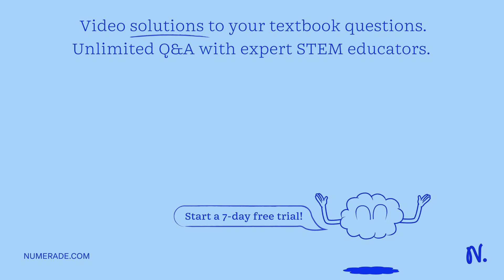A student finds a beaker containing a substance in the laboratory. The student filters the contents…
A student finds a beaker containing a substance in the laboratory. The student filters the contents of the beaker and notices that a solid is left on the filter paper. What can the student conclude about the type of matter of the original material?